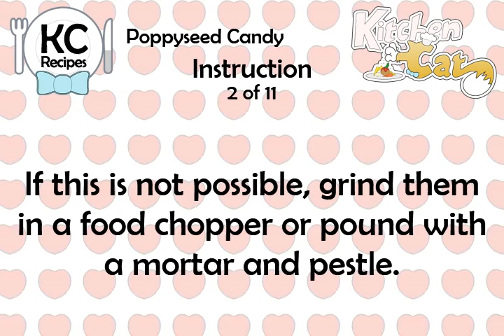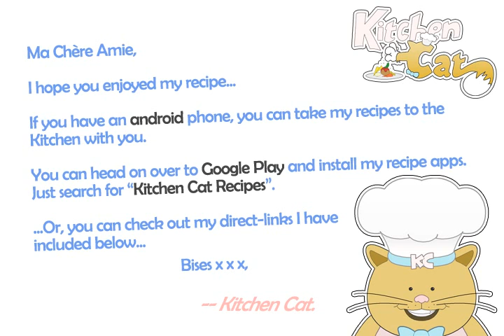Poppyseed Candy - Kitchen Cat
★ Kitchen Cat ★ Poppyseed Candy Recipe.
For this recipe you will need:
✰ ✰ ✰ ✰ ✰ INGREDIENTS ✰ ✰ ✰ ✰ ✰
2 c : Pecans; Chopped
1/2 c : Sugar
2 c : Honey
1/2 ts : Powdered Ginger
1 lb : Poppy Seeds